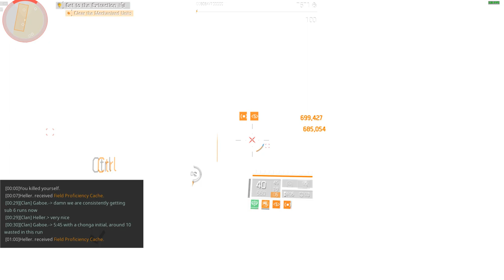Division 2 Heroic Ballpark Manhunt: Stovepipe Solo Speedrun in 7:49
Might experiment with boss oneshots and more optimal routing in the future. This run was mostly improvised, apart from the quadcopters and the boss fight